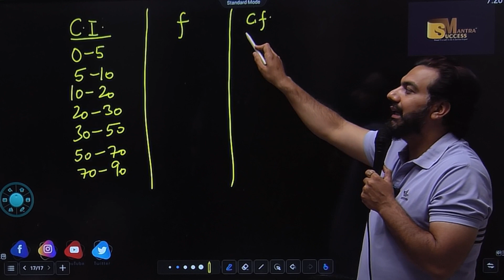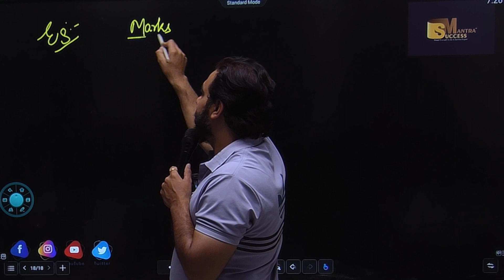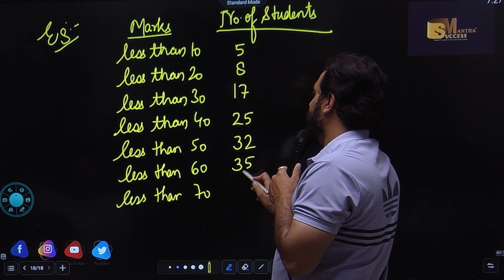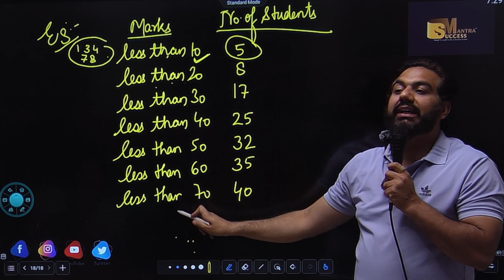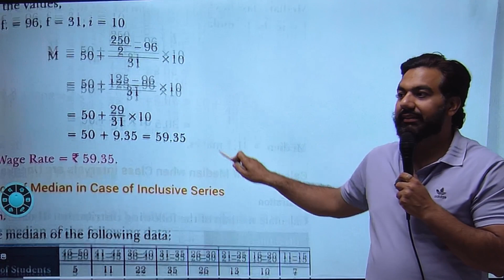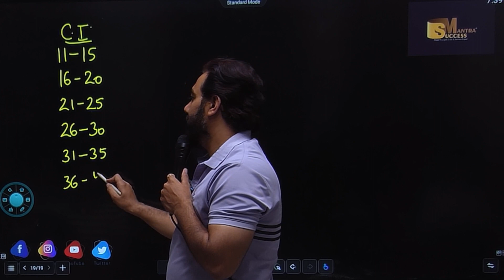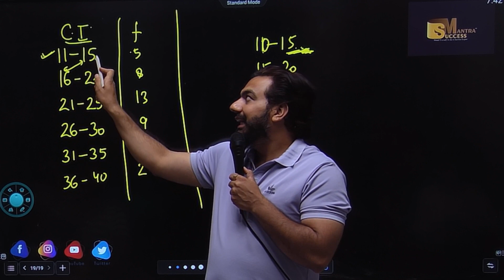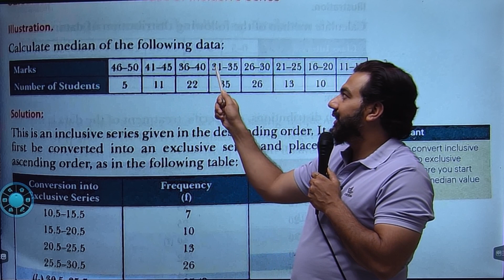Median | Chapter | Measures Of Central Tendency | Class-11 Statistics By CA MANISH KALRA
In this video you will learn the topic:Median | Chapter | Measures Of Central  Tendency | Class-11 Statistics By CA MANISH KALRA

bop
economy
financial market
government budget class 12
green revolution
sole proprietorship
success mantra
11 me kon sa subject lena chahiye
12 economics chapter 4
12th accounts chapter 8
3000 loan kaise le
5 year plan
account class 11
accounting equation
account class
accounts theory
accrued
adjustment